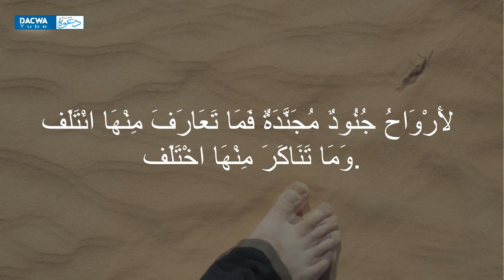Qiso cajiib ah Sheekh xusen cali jabuti | ِAbdul waxid binu Zeyd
Fadlan sii faafi kheeryka hal qof xitaa ha noqde